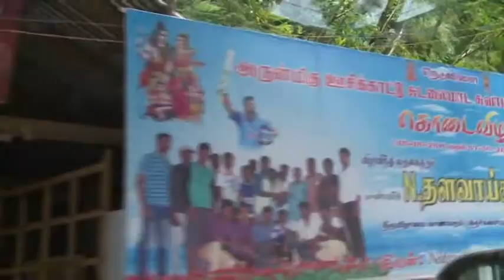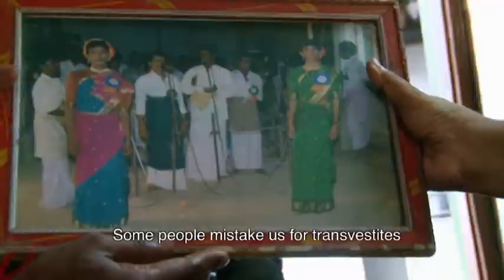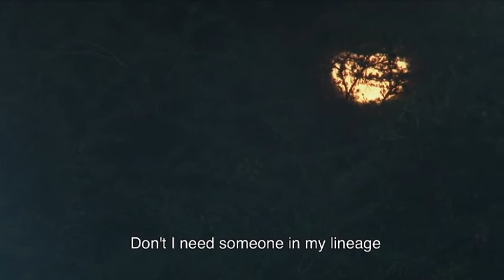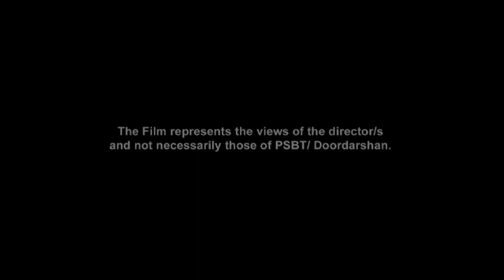Sing Alone Dance Across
a film by Prasanna Ramaswamy.  50 min.